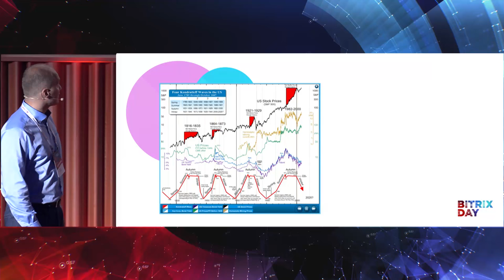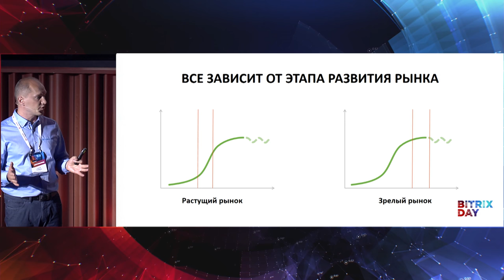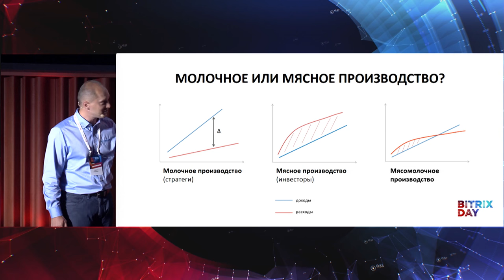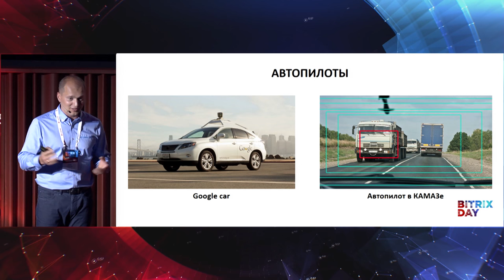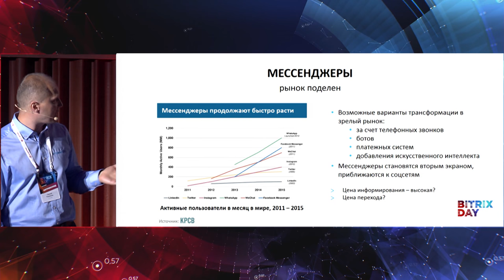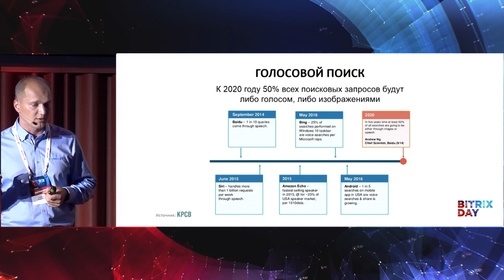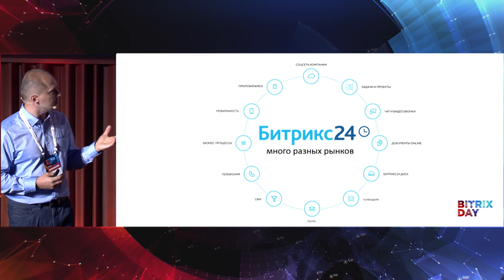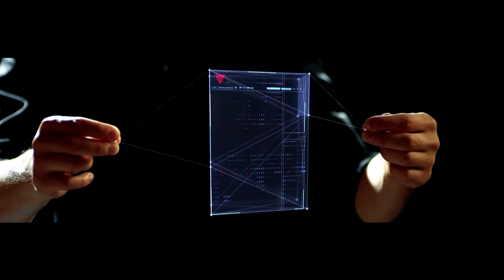Искусство трансформации: рынок, компания, продукт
Сергей Рыжиков, генеральный директор «1С-Битрикс»